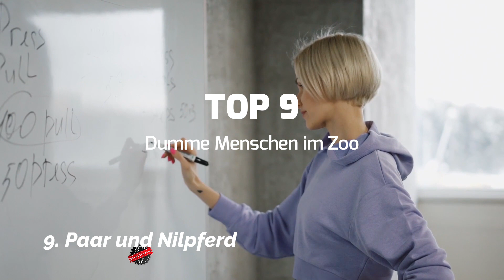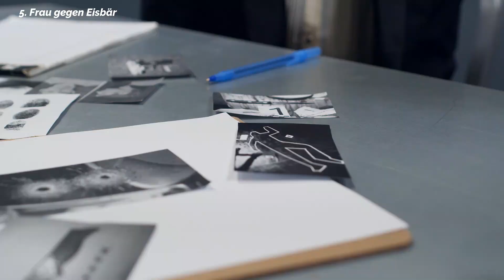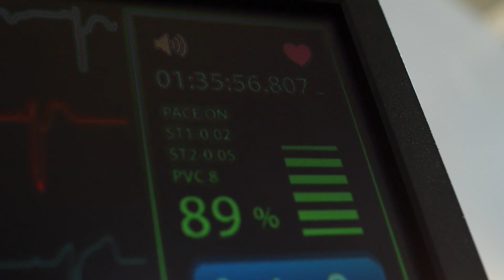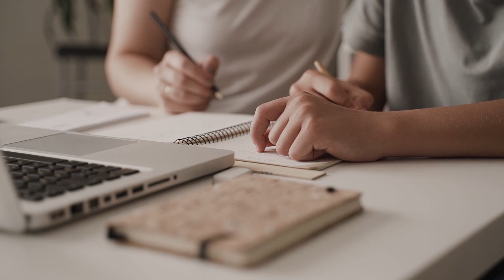Top 10 dümmsten Menschen im Zoo | Warum macht man das? 🤦‍♂️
Themen im Video:
00:00  Video Vorstellung
00:33  TOP 10 - Mädchen und Pfau
01:04  TOP 9 - Paar und Nilpferd
01:31  TOP 8 - Schneebälle
01:51  TOP 7 - Mensch gegen Jaguar
02:07  TOP 6 - Paar im Safaripark
02:31  TOP 5 - Frau gegen Eisbären
03:03  TOP 4 - Mensch und Panda
03:41  TOP 3 - Kind und Gorilla
04:08  TOP 2 - Mensch und Fisch
04:39  TOP 1 - Mensch und Löwen
05:10  Danksagung
Über uns:
Herzlich Willkommen zu meinem Kanal. Ich veröffentliche interessante Videos zu den Themen: Schockierende Geschichten, Fakten und über Allgemein Wissen bzw. Bildung. In der Woche gibt es ca. 3- bis 4-mal ein neues Video.